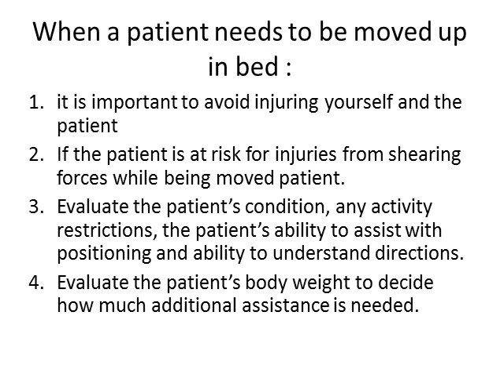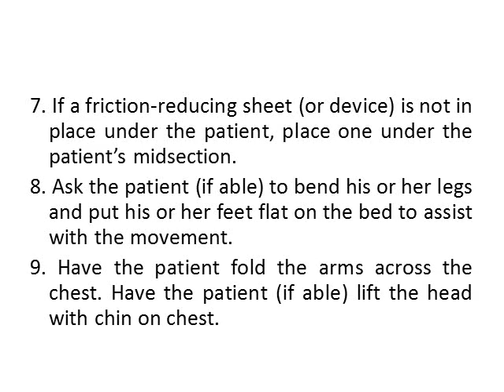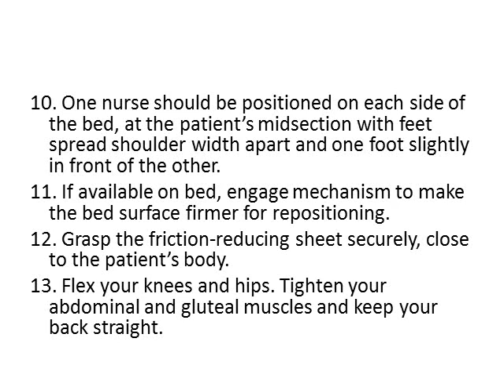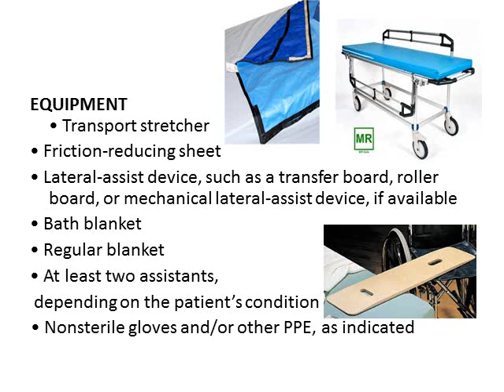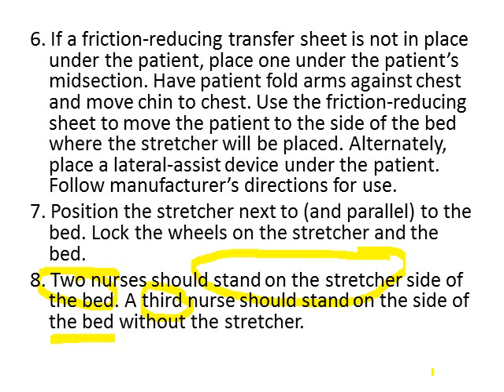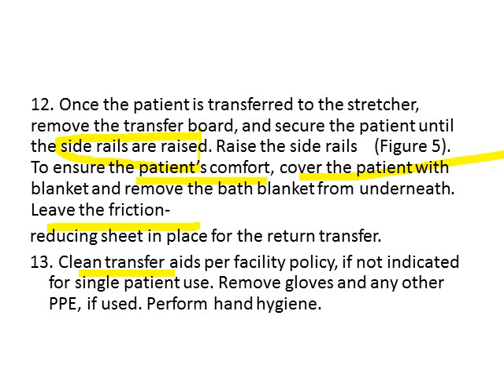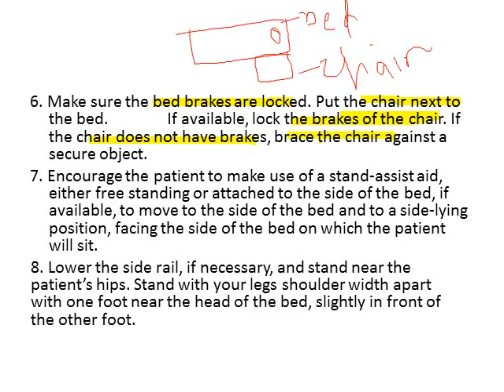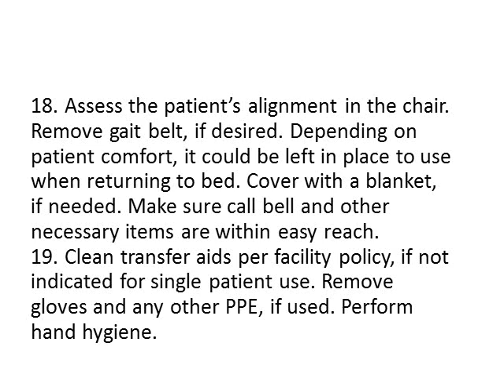lecture 6 moving pt up in bed video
fundamental of nursing practical part 2
In this lecture we are going to study the following skills:
1- Assisting a Patient With Turning in Bed
2- Moving a Patient Up in Bed With the Assistance of Another Nurse
3- Transferring a Patient From the Bed to a Stretcher
4- Transferring a Patient From the Bed to a Chair
5- Providing Range-of-Motion Exercises